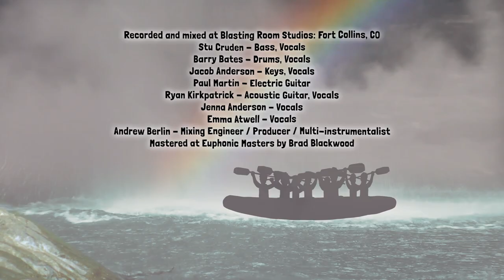The 14ers "Lean Forward Paddle Hard" New Video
Have you been whitewater rafting? Do you know what the scariest part of rafting is? We often joke that the scariest part is the one-two punch of the 1) safety talk and then the 2) mandatory signing of the waiver. They creatively tell you all the horrific ways you could die or get hurt on your impending trip, and then you sign a waiver saying that you're totally cool with that. But the truth is, you probably won't get hurt because most raft guides are passionate gals and guys and they take pride in what they do... making you smile and step out of your comfort zone! They'll even yell at you in the boat to "lean forward paddle hard" because if you're not actively paddling it is harder to steer the boat and you will have less control over where you are going. Yet if you lean forward and paddle aggressively, you are in control and you can steer and choose which path you're going to take. So if there's a big boulder in the middle of the river and you're headed right towards it, you shouldn't curl up in a fetal position and hide in the bottom of the raft, you should be in control by leaning forward and paddling hard. That's the good way to raft, but we also think that's a good way to live life. When things get crazy and your instinct is telling you to bail or let your guard down, that's when you need to do some real-life leaning forward and paddling hard. You've got a friend right beside you! The world is our backyard. Lean forward, paddle hard!

This is a single from the new album "Mountaintop Folk-Pop". It was recorded over several years at studios in CO, CA, MN, TN with friends playing in the band that became my heroes, and with heroes of mine that contributed their talents and became part of the family in the process.

Explore our whole new album for ANY price and stream at

("Nashville" video by same artists)

Recorded at The Blasting Room: Fort Collins, CO
Stu Cruden - Bass, Vocals
Barry Bates - Drums, Vocals
Jacob Anderson - Keys, Vocals
Paul Martin - Electric Guitar
Ryan Kirkpatrick - Acoustic Guitar, Vocals
Jenna Anderson - Vocals
Emma Atwell - Vocals
Andrew Berlin - Mixing Engineer / Producer / Multi-Instrumentalist

Mastered by Brad Blackwood Euphonic Masters. This video was created by Ben Simmons, thanks Ben!